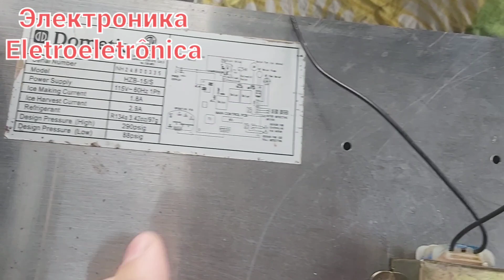Máquina de fabricar gelo: Técnica de manutenção, Fabricante DOMETIC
Quer saber mais entre em contato comigo.